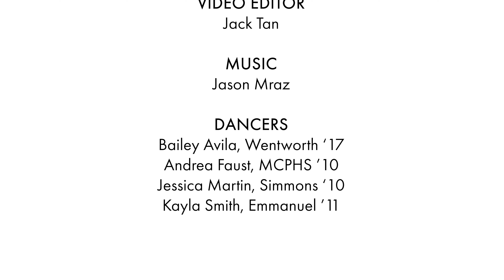"Might as Well Dance" - Choreography by Kayla Smith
Alum Dance - Fall 2020
Choreography by Kayla Smith
Video by Jack Tan

Dancers: Bailey Avila, Andrea Faust, Jessica Martin, Kayla Smith